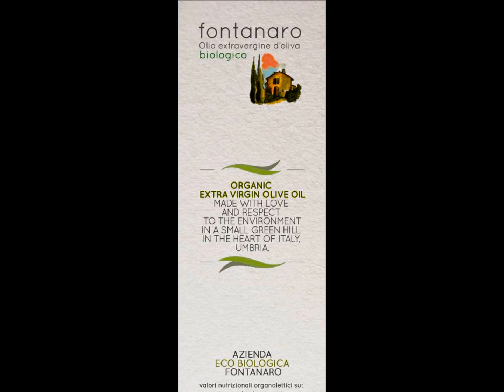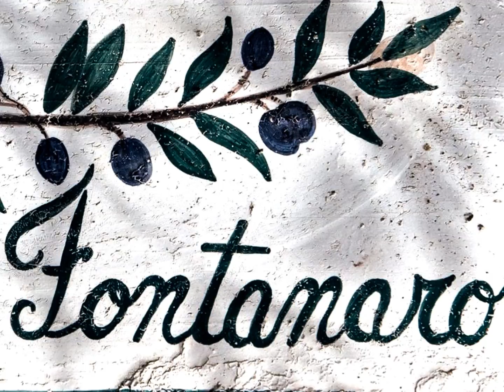Cleo's "What's In Your Bottle" Screening Event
Intro Video for the Exclusive Screening of "WHAT'S IN YOUR BOTTLE?" Directed by Jessica Paholsky.

Music: "A-500" by Klaus Badelt & Mark Badson (Miami Vice Soundtrack)